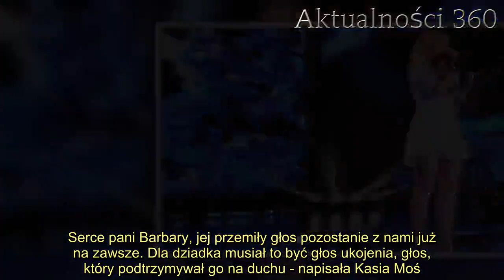Niewyobrażalny dramat polskiej piosenkarki. Jej dziadek 3 godziny umierał pod szpitalem, nie dostał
popularnej piosenkarki przeżywa prawdziwy dramat, dziadek wokalistki zmarł pod szpitalem. Placówka przez 3 godziny nie chciała udzielić mu pomocy.    polskiej piosenkarki przechodzi niewyobrażalną tragedię, dziadek kobiety zmarł pod szpitalem, mężczyzna czekał na ratunek przez 3 godziny. To był prawdziwy koszmar, placówka odmówiła mu pomocy z powodu sytuacji związanej z pandemią .  piosenkarki jest w żałobie, dziadek wokalistki zmarł pod szpitalem  Wokalistka przekazała wiadomości o tragedii za pomocą mediów społecznościowych. Kasia Moś opublikowała na swoim Facebooku niezwykle poruszający wpis o śmierci swojego dziadka. Mężczyzna zmarł pod szpitalem, czekając w karetce na pomoc. Placówka odmawiała przyjęcia seniora z powodu trudnej sytuacji, wywołanej pandemią .    Kasia Moś to finalistka trzeciej edycji polsatowskiego show "Must Be The Music". Wokalistka w  2017 roku reprezentowała Polskę w konkursie Eurowizji. Za pomocą swojego Facebooka podziękowała wszystkim, którzy okazali jej dziadkowi serce w ostatnich chwilach jego życia.  - Gdy umiera dobry człowiek, to los zsyła mu anioły... Pragnę z całego serca podziękować pani ratownik medycznej [...]. Dziękuję za walkę o zdrowie mojego dziadka, jakby to był członek pani rodziny, jakby to był pani dziadek. Pani Barbara trzy godziny czekała z nim w karetce pod szpitalem, bo ten, w związku z panującą sytuacją nie chciał go przyjąć. Dzwoniła do nas, abyśmy się nie martwili, mówiąc dziadkowi, że go kochamy i że jesteśmy zdrowi. Serce pani Barbary, jej przemiły głos pozostanie z nami już na zawsze. Dla dziadka musiał to być głos ukojenia, głos, który podtrzymywał go na duchu - napisała Kasia Moś.      Kasia Moś podziękowała za wsparcie  Piosenkarka podziękowała również pracownikom hospicjum, którzy z poświeceniem opiekowali się starszym mężczyzną. Oraz wszystkim, którzy okazali mu oraz jej rodzinie wsparcie w ostatnich dniach.  - W dobie gdy ludzie są dla siebie raczej, delikatnie rzecz ujmując, nieprzychylni, my zetknęliśmy się z takim dobrem i to niejeden raz. Ostatnie parę dni było dla nas koszmarem, ale dzięki Wam przeżyliśmy to jakoś - wyznała .     2.   Pod wzruszającym wpisem popularnej piosenkarki pojawiło się wiele wspierających komentarzy od fanów. Internauci włączyli się również w podziękowania dla osób, które zajmowały się dziadkiem gwiazdy do ostatnich chwil.  - Pani Kasiu, wyrazy współczucia z powodu śmierci dziadka. Słowa uznania, które opisują opiekunów aniołów są naprawdę poruszające i dające nadzieję, że człowieczeństwo jest gdzieś stawiane na pierwszym miejscu - napisała jedna z użytkowniczek sieci.  - Kasiu, wyrazy współczucia. Widać, że dobrzy ludzie istnieją. Chwała im za to - dodał kolejny internauta.